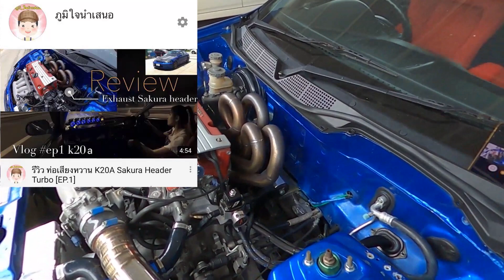รีวิว หมดไปเท่าไร กับการวางเครื่อง K20A ฝาแดง [Coupe EP.2]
ข้อมูลเบื้องต้นประกอบการตัดสินใจของเพื่อนๆที่สนใจเครื่องตัวนี้ครับ

ราคาอาจมีความแตกต่างกันในแต่ละช่วงเวลานะครับ

ใครมีคำถามอะไร ฝากคำถามไว้ใน Comment ได้นะครับ